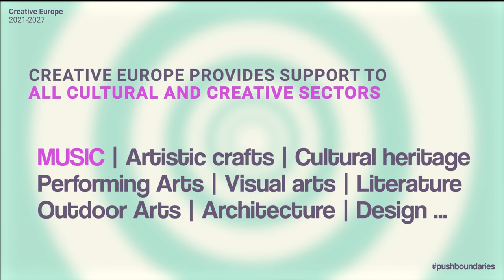Europa Creativa Cultura. Oportunidades de financiación para el sector musical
Conoce las oportunidades que el subprograma Cultura de Europa Creativa ofrece para la música europea a través de sus líneas de acción generales y otras específicas para dicho sector.